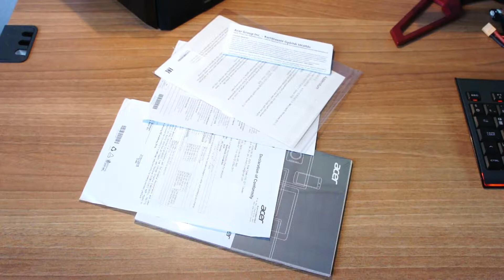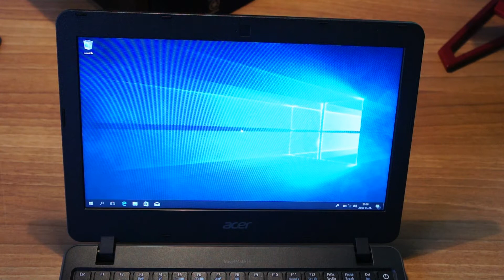Acer TravelMate B1 TMB117-M-C4XR Magyar